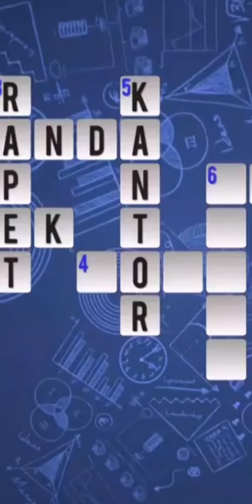REKOR! SEMUA JAWABAN TTS BERHASIL TERJAWAB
RT 5 merupakan sebuah program variety comedy dengan konten utama sketsa komedi semi-scripted yang diwarnai dengan spontanitas para komedian. Ada Cak Lontong, Surya Insomnia dan lainnya

RT 5 Setiap Hari Senin - Jumat 21.00 WIB